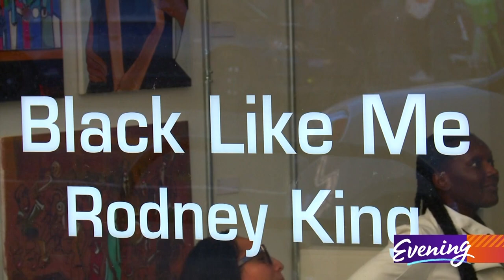King of Paint: Puyallup artist Rodney King paints Black history in vivid colors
King says we all have a talent that lies dormant within us, and we just need to let it breathe.